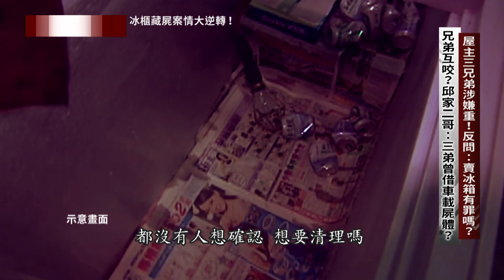【台灣啟示錄 預告】屋主三兄弟涉嫌重！反問：賣冰箱有罪嗎？ 09/10(日) 20:00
神秘四男搬冰櫃變賣！回收場老闆150元收購！掀開驚見腐屍身材瘦小似女童？誰殺人藏屍？還有被害人？神秘四男再搬一冰箱裡頭藏著…新房變凶宅？老宅裝修竟搬出藏屍冰櫃…屋主三兄弟涉嫌重！反問：賣冰箱有罪嗎？兄弟互咬？邱家二哥：三弟曾借車載屍體？檯燈？酒瓶？30本漫畫？冰櫃裡的秘密…誰是凶手？死者非女童警急追失蹤前租客！符令滿屋！前租客稱見鬼詭貼符咒避邪？行蹤成謎！消失房客的身分是…凶手？死者？凶殺案逆轉！前租客詭死冰櫃裡的秘密！ 深山挖洞！菜刀掛門！房東：他怕鬼躲冰櫃！凶殺案逆轉！前租客詭死冰櫃裡的秘密！測謊證清白！邱家三兄弟排除嫌疑！見鬼？幻覺？前租客死亡前看見了什麼？詭異冷風吹？無人老屋裡的陣陣拍球聲…09/10(日)19：58 「台灣啟示錄」敬請鎖定！